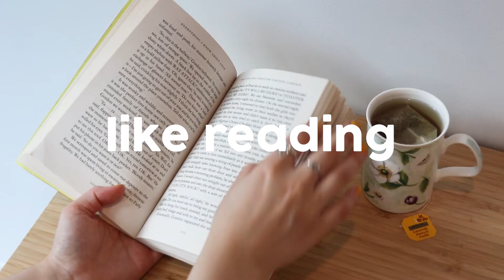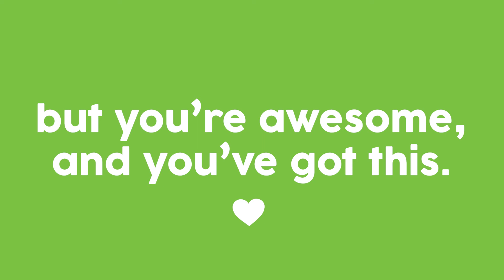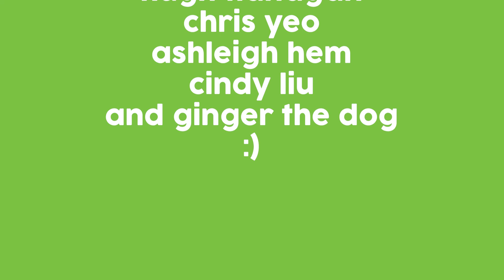7 ways to maintain positive mental health 🍵🌼✨ realistic + simple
A video I made for headspace Hawthorn. Enjoy! ~

Song:
Bill Evans - Little Lulu (3TOS Remix)